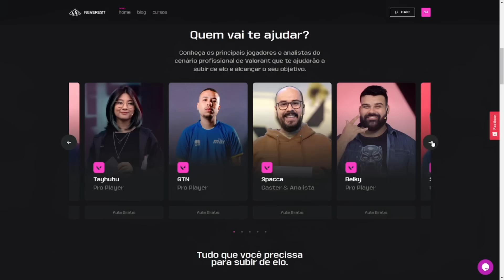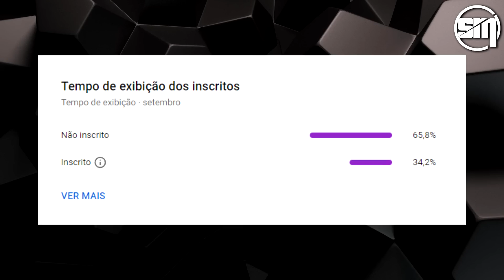TENZ ESCLARECE RUMORES SOBRE OS PROBLEMAS DA SENTINELS E MANDA A REAL - XAND É AVALIADO E 00NATION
Tenha acompanhamento de um coach profissional e acesso a várias aulas para você melhorar no Valorant!

CUPOM: SMOKEMID15